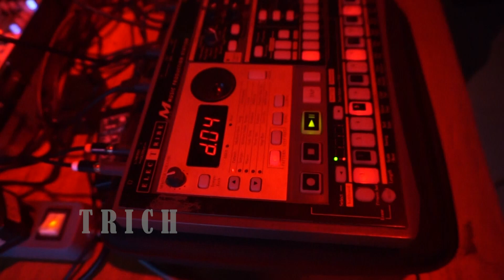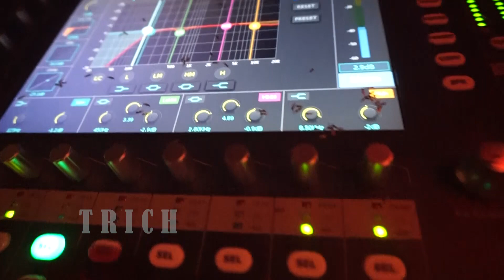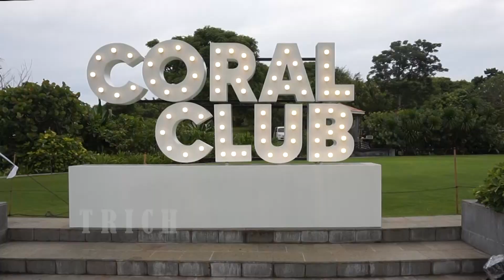SOSOK DUO PERCUSSION YANG PERNAH MASUK DI TV MASIH EKSIS SAMPEK SEKARANG‼️⁉️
Cerita perjalanan Duo Percusi dari 0 yang manggung di kafe kafe kini Duo Percusi udah famous dan sampai di undang ke tv Nasional